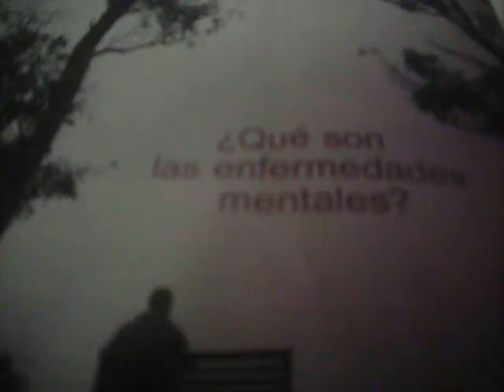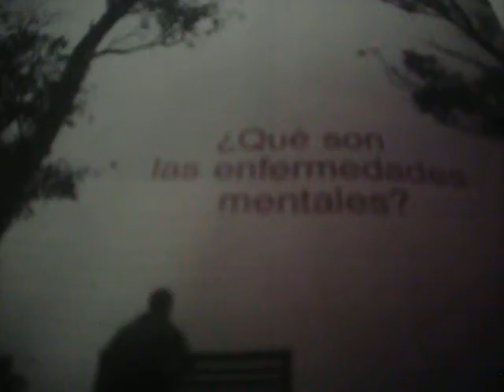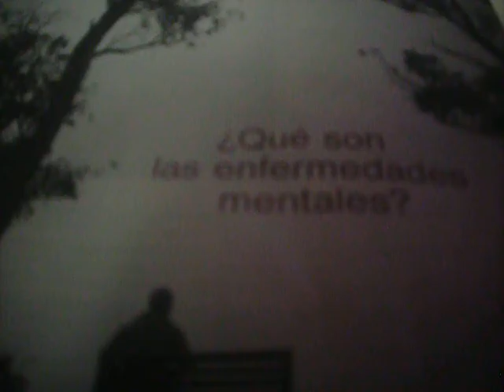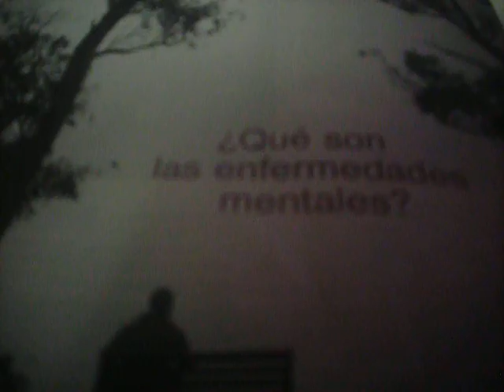101 2657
ESCRITURAS ..EGIPCIAS!!.. CON LOS PIES EN LA TIERRA!!..